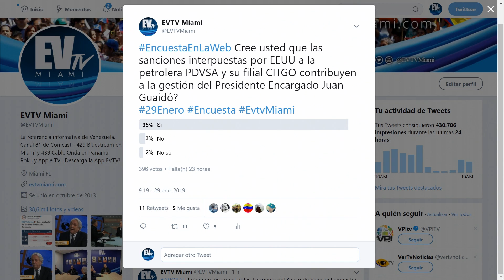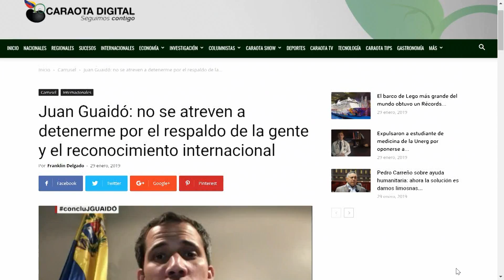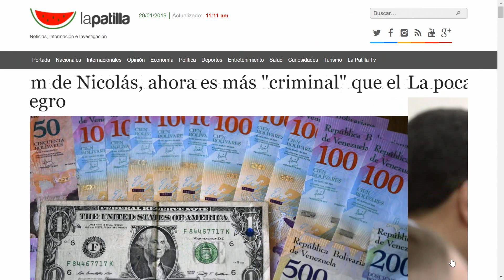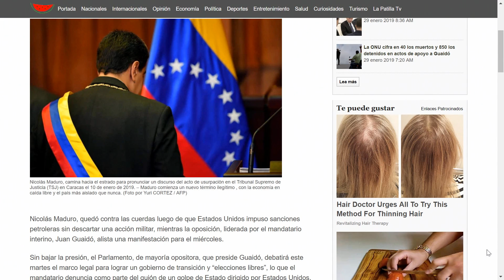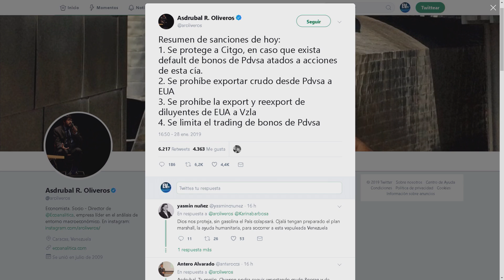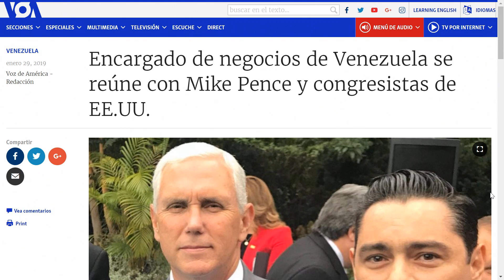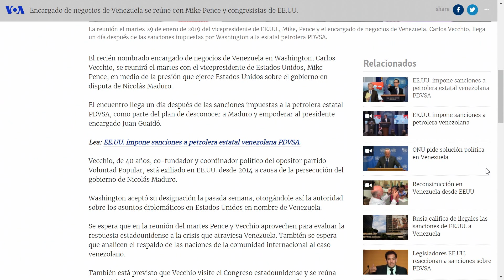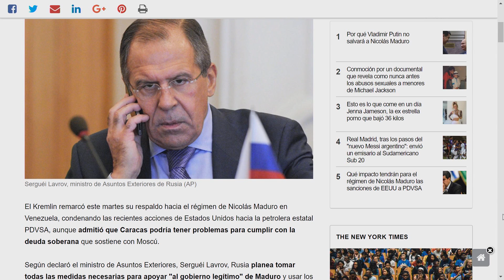Carlos Vecchio hoy en Washington EnlaWebEVTV SEG 02